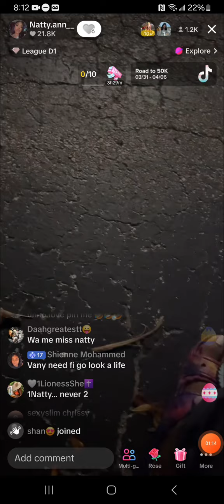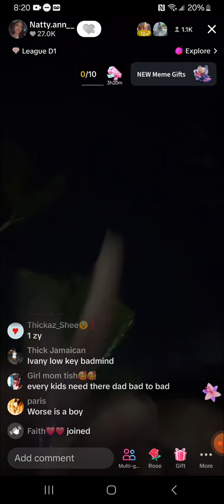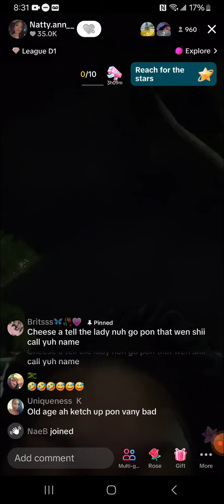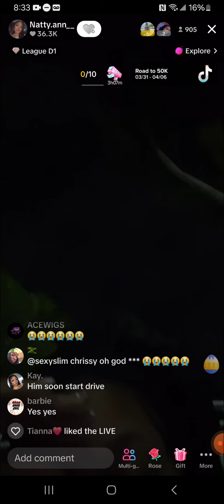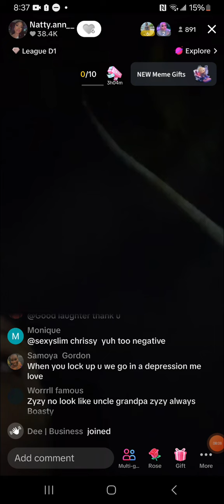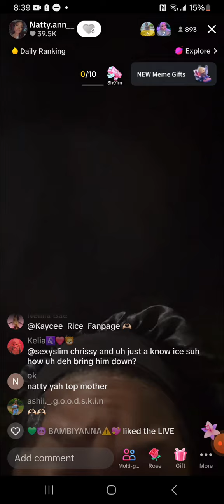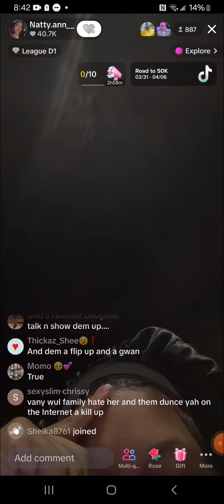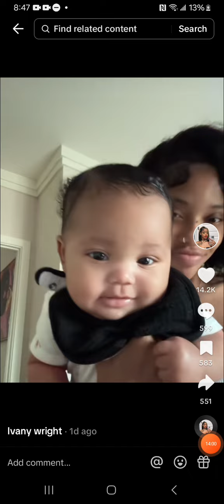BABY CHALLENGE. Ex- Friends- IVANY & NATTY SQUARE OFF. ICE 🧊 & Zy